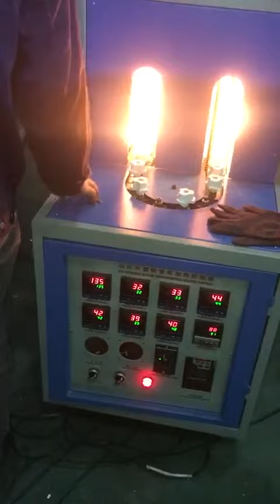5liter oil bottle wit handler blow molding machine@longe machinery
Lg6l semi automatic blow molding machine is used for make the bottle 5 liter oil bottle with hanlder, the output of the machine is 450 pcs per hr, it need fixed the handler at the inside of the mould , adn than blow the bottle . .
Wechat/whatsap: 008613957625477